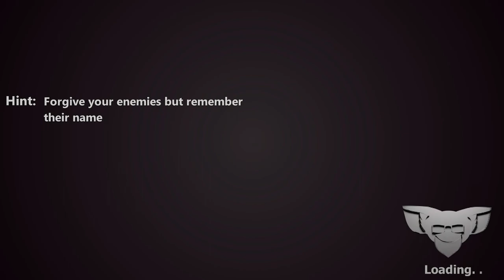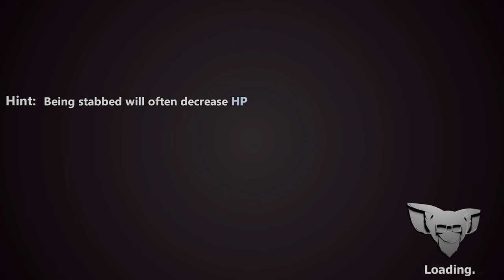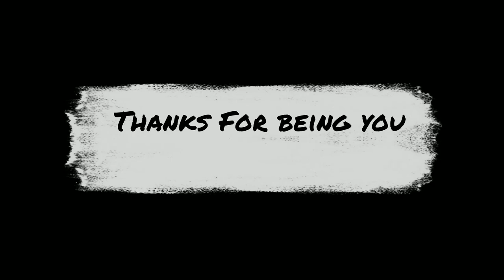straythrough Pt 5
==Socials==